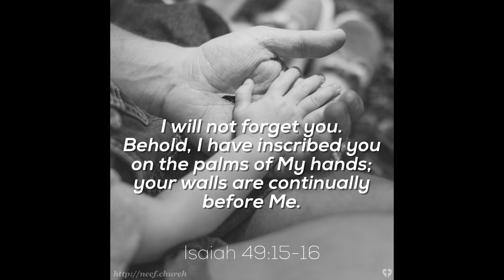NCCF Church Sharing - September 29, 2019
Speaker: NCCF Church
Title: Church Sharing
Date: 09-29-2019